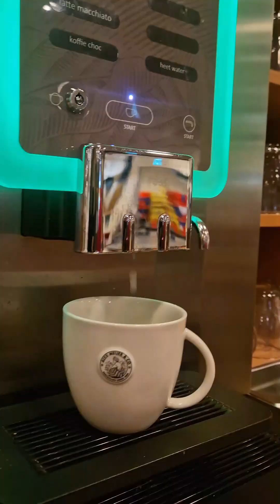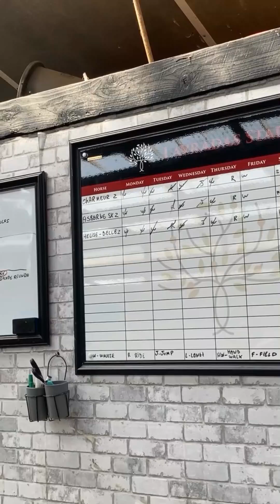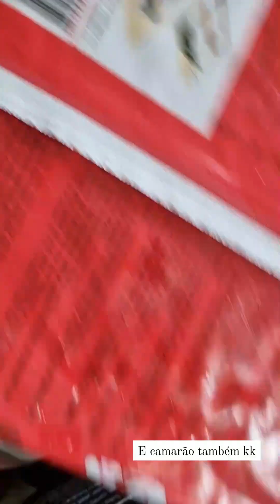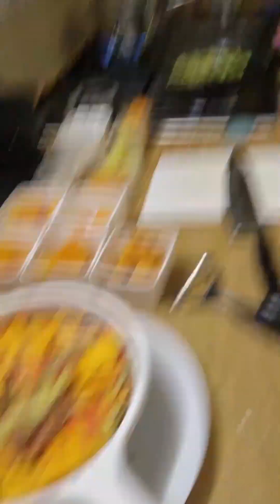ROTINA MORANDO NA EUROPA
Olá, pessoal! Mais um vídeo de rotina com a gente!! Se quer acompanhar nosso dia a dia, nos siga no instagram!